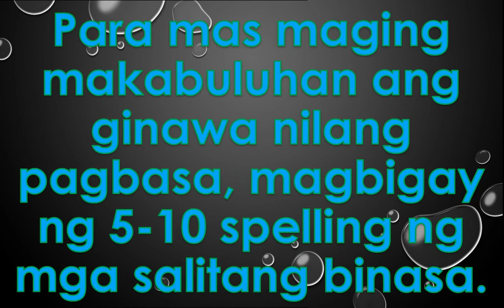Day 1 - HAKBANG SA PAGBASA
Ang Marungko Approach ay nagsisimula sa tunog ng tiitk. Ito ay napakaeffective na approach ng pagpapabasa sapagkat ito ang aking ginagamit sa aking mga grade 1 pupils. Maaring sa loob ng 1 buwan ay makabasa ang bata gamit ang approach na ito. Salamat sa developer ng Marungko na sila Nooraihan Ali & Josefina Urbano.

Paisa-isa ng ipinakikilala ang mga tunog at pinagsasama sama. Mahalaga na masimulan ito sa uang tatlong titik na "M A S".

tunog na "mmmmm"
tunog na "ah"
at tunog na "ssss"

Ang Video na ito ay hanggang Day 21. Pagkatapos nito ay sisimulan na ang pagbasa ng Ingles.